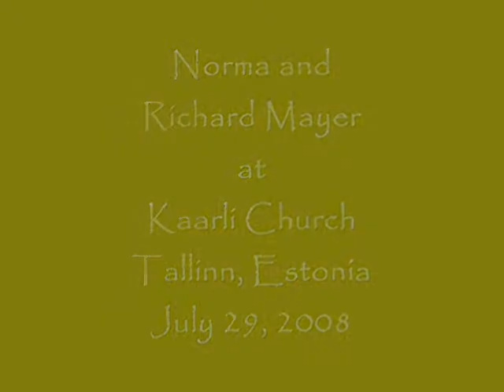Norma and Richard Mayer - Balm In Gilead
Norma and Richard Mayer perform the African-American spiritual Balm In Gilead (traditional) at the Kaarli Church, Tallinn, Estonia on July 29, 2008.